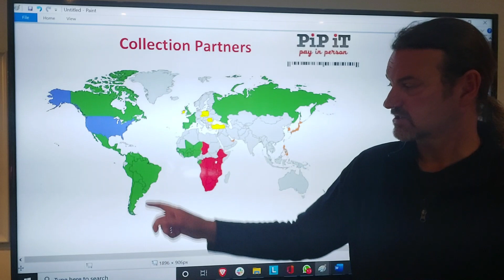Isn't cash dead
short video on how much cash is in circulation/being transacted globally